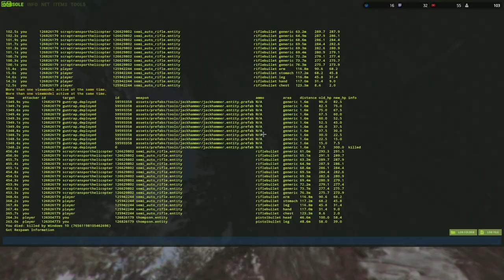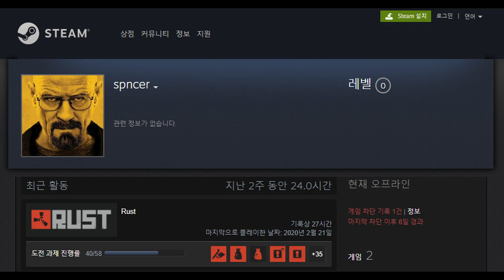[러스트] 당신의 1시간 잠시 뺏겠습니다. (Rust Killa?)